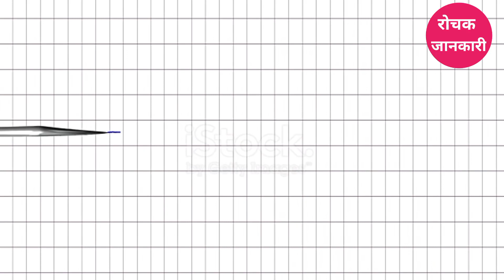झूठ पकड़ने वाली मशीन कैसे काम करती है।rochakjankari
नमस्कार दोस्तों आपका बहुत बहुत स्वागत है हमारे youtube channel " Rochak Jankari " में। दोस्तों इस चैनल पर आपको रहस्यमई बातों  की जानकारी मिलेगी।